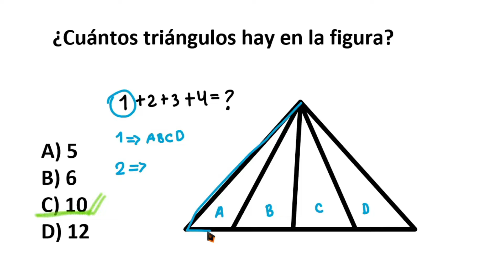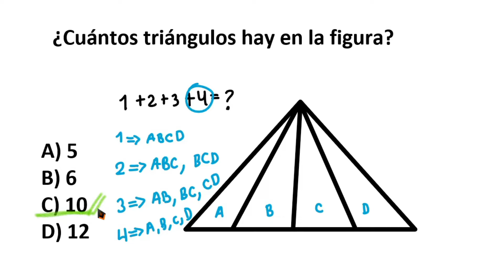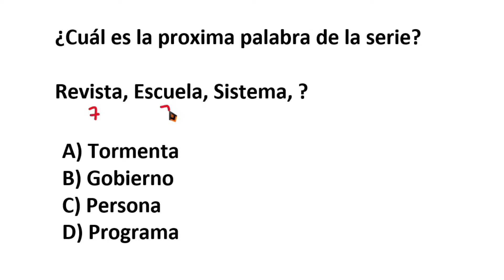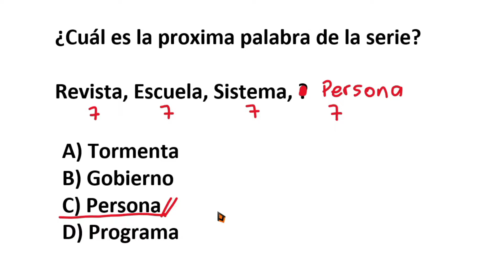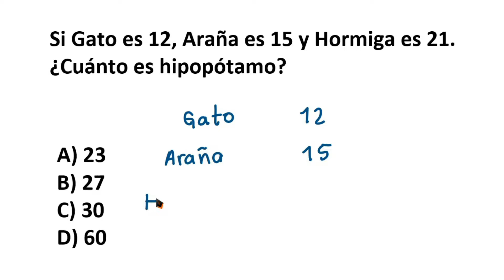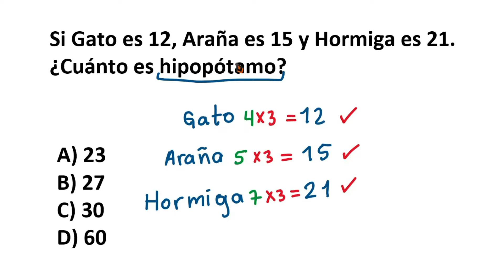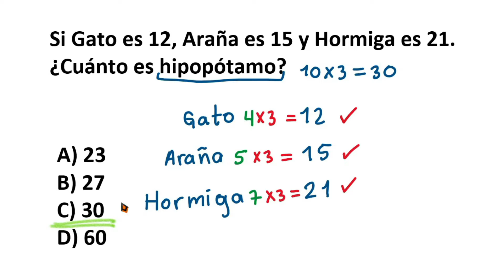✅👉3 Problemas de Razonamiento ✅¿Podrás Resolverlos?